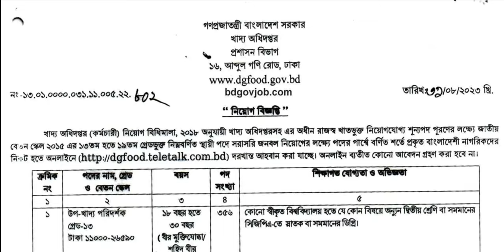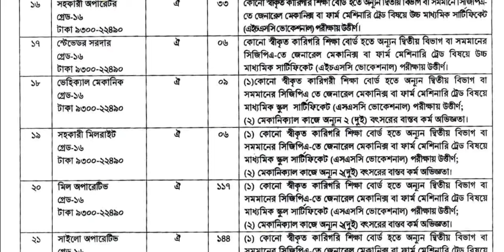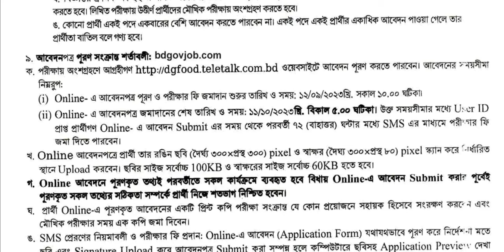DGFood Govt Circular 2023 | Directorate General of Food (Food Ministry) Job Recruitment Notice 2023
খাদ্য অধিদপ্তরে নিয়োগ | Directorate General of Food Job Circular | DGFOOD Job Circular 2023 |  DGF Job circular has some New opening post. ssc, hsc, graduate pass student also apply in DGFood govt circular 2023 | Jobs in Bangladesh